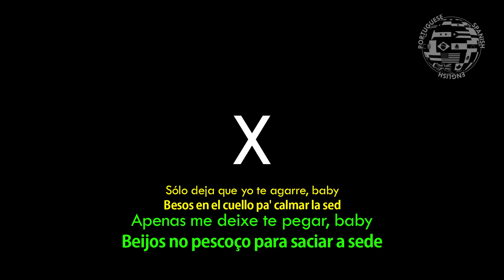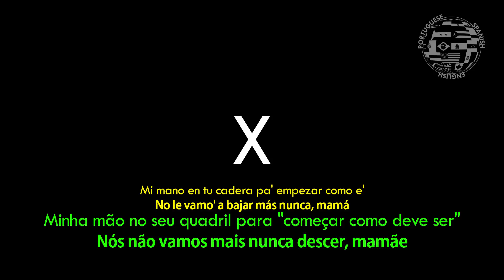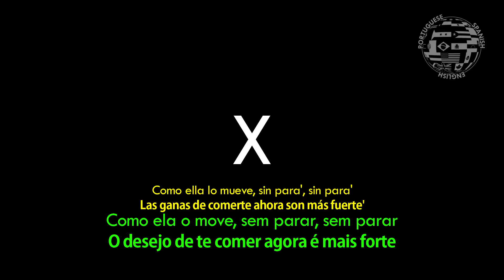Nicky Jam x J. Balvin - X (EQUIS) (Tradução / Legendado em Português)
Nicky Jam x J. Balvin - X (Equis)

Aquel día te vi y tu energía sentí
Desde eso no te quiero lejos de mí
That day I saw you and your energy I felt
Since then I don't want you away from me
Naquele dia eu vi você e sua energia eu senti
Desde esse momento não quero você longe de mim

Sé que no sabes de mí
Y no te puedo mentir, lo que dicen en la calle sobre mí
I know you don't know about me
And I can't lie to you, what they say on the street about me
Eu sei que você não sabe sobre mim
E eu não posso mentir para você, o que eles dizem na rua sobre mim

Y no te voy a negar
And I will not deny you
E eu não vou te negar

Estamos claro' y ya
No te lo voy a negar, estamos claro' y ya
We are clear about it and this is it
I will not deny it, we are clear and this is it
Estamos claros e já
Eu não vou negar isso, estamos claros e já

Sólo deja que yo te agarre, baby
Besos en el cuello pa' calmar la sed
Just let me grab you, baby
Kisses on the neck to quench thirst
Apenas me deixe te pegar, baby
Beijos no pescoço para saciar a sede

Mi mano en tu cadera pa' empezar como e'
No le vamo' a bajar más nunca, mamá
My hand on your hip to 'start like it is
We will not go down never more, mom
Minha mão no seu quadril para "começar como deve ser"
Nós não vamos mais nunca descer, mamãe

Ba-ba-ba-ba-baila, plakata, plakata
Como ella lo mueve, sin para', sin para'
Da-da-da-da-dance, plakata, plakata
How she moves him, without stopping, without stopping
Ba-ba-ba-baila, plakata, plakata
Como ela o move, sem parar, sem parar

Las ganas de comerte, ahora son más fuerte'
Quiero tenerte y no te voy a negar
The desires to eat you, now they are stronger '
I want you and I will not deny you
Os desejos de te comer, eles são mais fortes agora
Eu quero ter você e não vou te negar

No te lo voy a negar
I will not deny you

Lo que he visto de ti, mami, no me es normal
Pero no te preocupes que soy anormal
What I've seen from you, Mommy, is not normal
But do not worry I'm abnormal
O que eu vi de você, mamãe, não é normal
Mas não se preocupe eu sou anormal

Sé que a tus amigas no les debo gustar,
Pero ve y cuéntale' parte por parte
I know that your friends should not like me,
But go and tell him 'part by part
Eu sei que suas amigas não devem gostar de mim
Mas vá e diga a elas parte por parte

Como tenemos sex y te quito el estrés
Dale otra vez y no te voy a negar
How we have this and I take off your stress
Do it again and I will not deny you
Como fazemos isso e eu tiro seu stress
Dê de novo e eu não vou te negar

Ba-ba-ba-ba-baila
Plakata, plakata
Da-da-da-da-dance
Plakata, plakata
Ba-ba-ba-ba-baila
Plakata, plakata

The desires to eat you now are stronger
O desejo de te comer agora é mais forte

Para novidades de vídeos e curiosidades, nos adicionem no Instagram: @lix_art_studio

*Lix Art Studio é um projeto voluntário independente, se você gostaria de nos apoiar realizando uma doação ou sendo um patrocinador deste projeto, por favor entre em contato via Instagram @lix_art_studio.